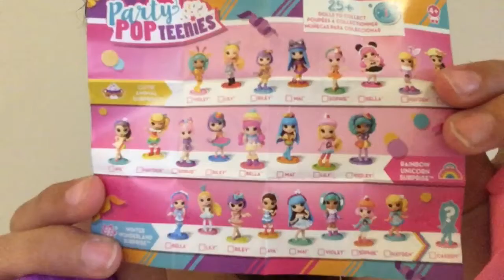Double party popper openmaken!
In deze video maak ik een double party popper open! (2 in 1)Ik vertrek morgen voor een week op kamp dus de video van volgende week komt op zondag online❤️Veel kijkplezier Elien Kloksien